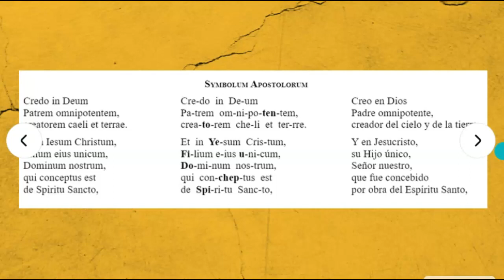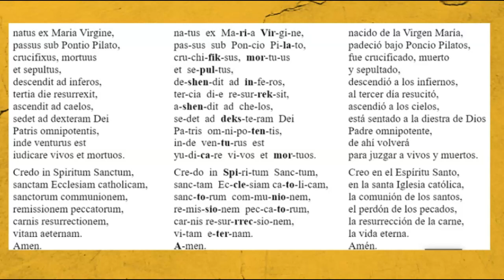Credo en Latín con pronunciación.